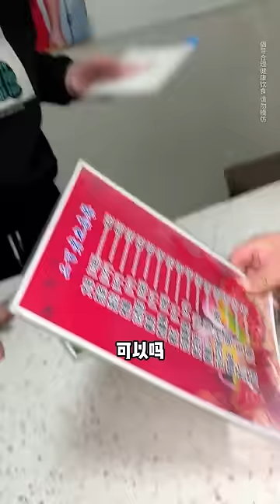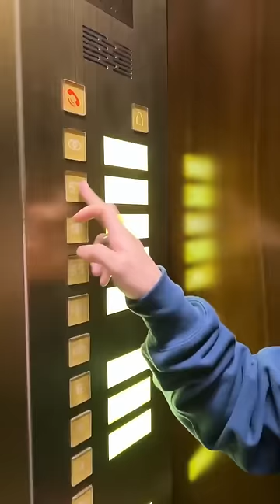花100元挑戰哈爾濱炭火燒烤！ 烤豬蹄滋滋冒油香辣過癮，超大羊肉串一口咬下去全是肉！【樱木花胖】